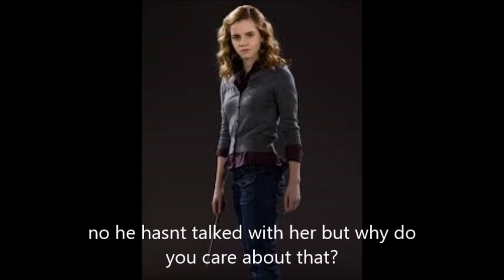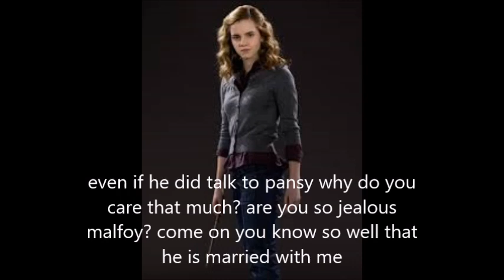Harry and Hermione love story part 90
hey i forgot to mention this in the video but thank you all who left a commeny on my last video from this series and pretty much everyone who left a comment there sait that i should coninue until i hit 100 parts so thats what we will do and i already have plans for my new series but more of that later bye for now